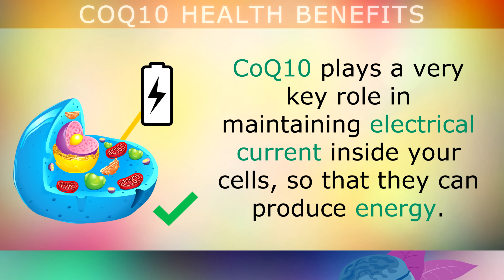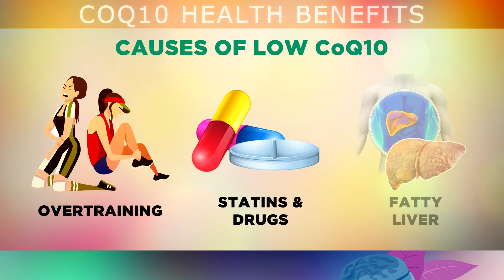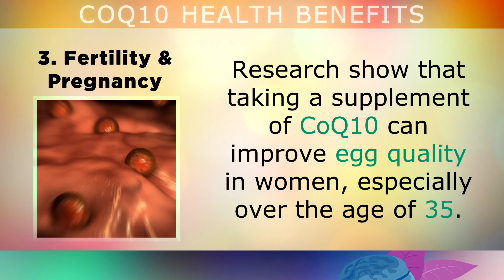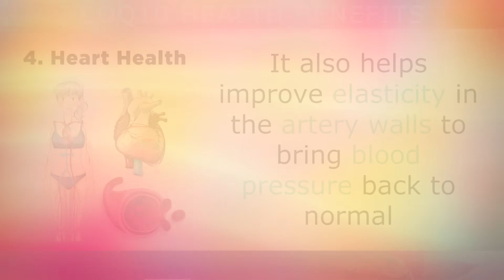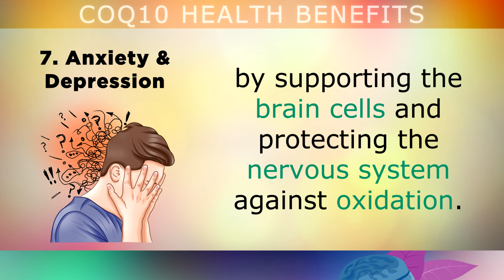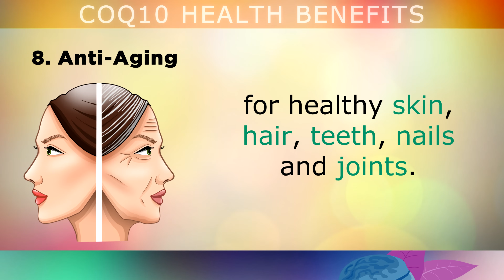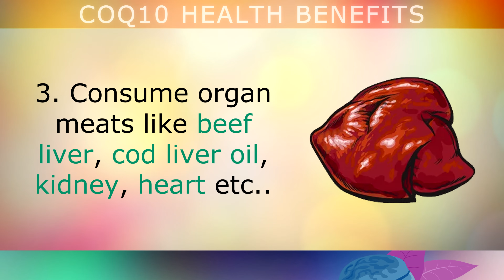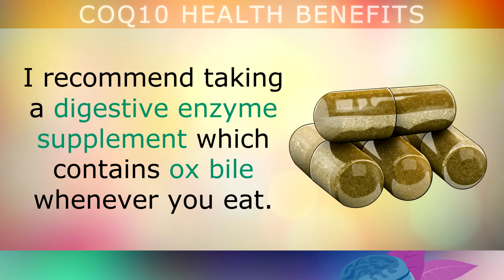10 AMAZING Benefits of CoQ10 (Coenzyme Q10)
The 10 amazing benefits of Coenzyme Q10 (CoQ10)

Coenzyme Q10 is an antioxidant that’s found inside every single cell in the human body, especially in places where lots of energy is produced such as the brain, the liver and the heart.

Unfortunately people who are of poor health, tend to have low levels of CoQ10 which causes oxidative damage inside the cells and a range of problems like infertility, diabetes, heart problems, higher risk of cancer, anxiety, depression and other problems.

In this video we will discuss the benefits of CoQ10 for egg quality and fertility, anxiety, energy, lung health, depression, migraines and its many other properties. You can boost your CoQ10 levels naturally by taking Ubiquinol as a supplement, or by consuming more organ meats.

Timestamps:
⏰ 00:00 - Intro, What is CoQ10
⏰ 00:59 - Causes Of Low CoQ10
⏰ 02:00 - 1. Energy Production
⏰ 02:22 - 2. Cellular Health
⏰ 02:46 - 3. Fertility & Pregnancy
⏰ 03:28 - 4. Heart Health
⏰ 04:19 - 5. Diabetes (Protective)
⏰ 04:47 - 6. Brain Health
⏰ 05:27 - 7. Anxiety and Depression
⏰ 05:51 - 8. Anti-Aging
⏰ 06:11 - 9. Lung Support
⏰ 06:42 - 10. Cancer Prevention
⏰ 07:15 - How To Boost CoQ10 Levels